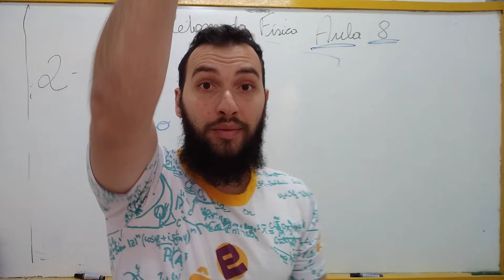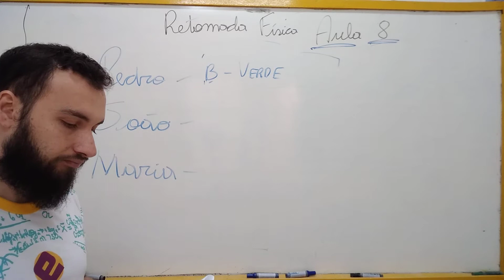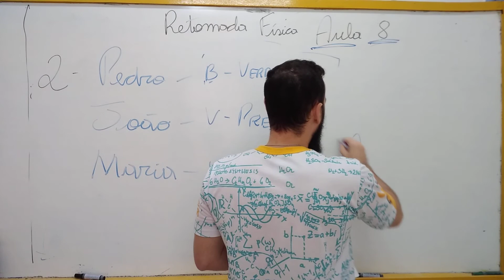Retomada Física Aula 8 Estrela 2